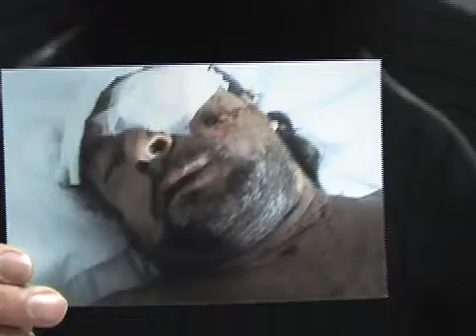TG FLASH23 11 10